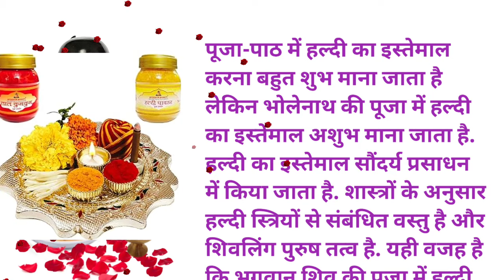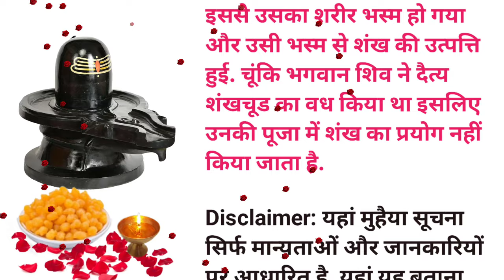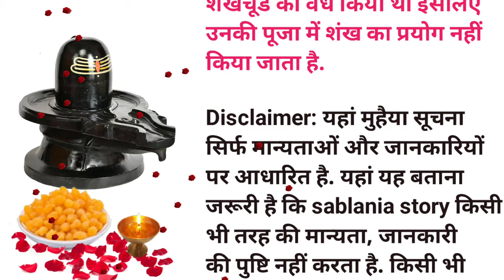Shivling par kya chadhaye | shivling par kya nahi chadhana chahiye | shivling puja vidhi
shivlingparkya hadhaye
shivlingparkyakyachadhana chahiye